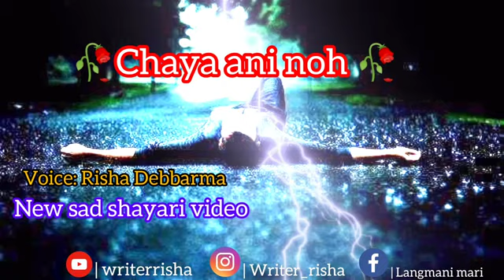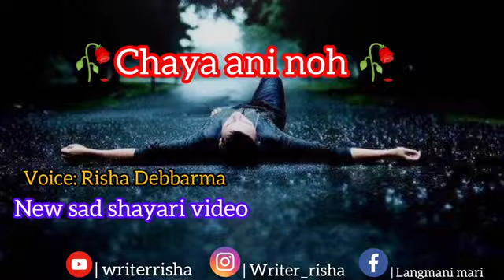hamjk mao kbr wngkha ag nni ll kokborok sad shayari video ll love 💕 poetry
Ani chaya tm??
kokborok sad poetry
by Risha Debbarma